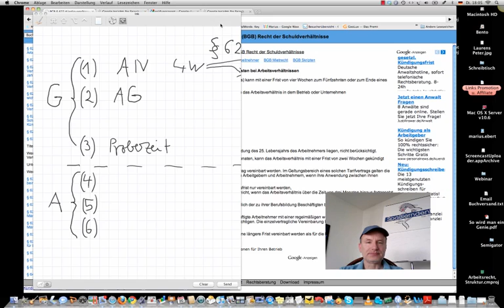§ 622 BGB, Teil 1 | Kündigungsfristen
Beispiele:
• Betriebswirt
• Technischer Betriebswirt
• Technischer Fachwirt
• Industriefachwirt
• Wirtschaftsfachwirt
• Handelsfachwirt
• Personalfachkaufmann
• Industriemeister
• Küchenmeister
• Restaurantmeister
• Hotelmeister
• Abwassermeister
• Wassermeister

Herzlich willkommen Mein Name ist Marius Ebert. Und heute schauen wir uns einmal an den § 622 im BGB.
Grundsätzliche Kündigungsfristen (§ 622 BGB (1. Teil) Personalfachkaufmann IHK)

Wenn Sie das andere Video „Struktur im Arbeitsrecht“ schon gesehen haben, dann wissen Sie: Das BGB ist grundlegendes Recht. Im BGB ist der Dienstvertrag geregelt. Und der Arbeitsvertrag ist  ein Dienstvertrag. Und im 622 ist geregelt die Kündigung, genauer gesagt die Kündigungsfristen. Das ist also ein ganz wichtiger, sehr grundsätzlicher Paragraf nicht nur im Arbeitsrecht, sondern generell in unserem BGB, aber natürlich auch vor allem im Arbeitsrecht.

Und diesen 622 BGB, den schauen wir uns jetzt mal ein bisschen genauer an. Hier habe ich einfach mal bei Google das eingegeben und bekomme dieses Ergebnis. Und schauen Sie hier auf die Überschrift zunächst: „622 Kündigungsfristen bei Arbeitsverhältnissen“. Darum geht es – Kündigungsfristen.
Und die meisten Menschen fangen jetzt an zu lesen hier. Und ich sage immer: „Wahrnehmen, nicht lesen“. Und das will ich Ihnen mal zeigen, was das heißt -- „Wahrnehmen und nicht lesen“. § 622 BGB – es geht um Kündigungsfristen.

Zunächst einmal können wir wahrnehmen:
• Dieser Paragraf hat 6 Absätze.
• Der Absatz 3 Der Absatz (2) ist relativ lang, deshalb lasse ich hier ein bisschen Platz. Sechs Absätze.
• Und das nächste, was wir erkennen können ist: Zwischen den ersten drei Absätzen und den zweiten drei, also zwischen (1) bis (3) und (4) bis (6), ist eine Trennung in dem Sinne, dass es hier heißt: Von den Absätzen (1) bis (3) abweichende Regeln. Das heißt mit anderen Worten: Die ersten drei Absätze kümmern sich um die Grundsätzlichkeiten, und die Absätze (4) bis (6) um die Ausnahmen. Das ist schon mal ganz wichtig, strukturell zu unterscheiden.
So. Also hier sind die Grundsätze geregelt in den ersten drei Absätzen.
• Und in Absatz (1) geht es um die Kündigung durch den Arbeitsnehmer.
• Im Absatz (2) geht es um die Kündigung durch den Arbeitgeber – wichtiger Unterschied: Was ist, wenn der Arbeitnehmer gehen will, was ist, wenn der Arbeitgeber will, dass der Arbeitnehmer geht. Wichtiger Unterschied.
• Und das Dritte ist die Probezeit.

Und die Grundregel für eine Kündigung durch den Arbeitnehmer, wohlgemerkt durch den Arbeitnehmer, lautet: „4 Wochen“, und zwar zum 15., oder, wenn das nicht klappt, zum Monatsende. Vier Wochen zum fünfzehnten oder zum Monatsende. Das ist die Grundregel, wenn der Arbeitnehmer gehen möchte und er nicht in seinem Arbeitsvertrag eine abweichende Regelung hat. Das sind die Ausnahmen, die hier kommen.

Für eine Kündigung durch den Arbeitgeber sieht das schon ein bisschen anders aus. Schauen wir noch einmal hier: Was steht da im Absatz (2)? – Oh, das sieht kompliziert aus, da haben wir eine Staffelung: erstens bis siebtens. Also offensichtlich bestehen längere Kündigungsfristen, wenn der Arbeitnehmer länger da war. Es geht hier bei zwei Jahren los und bis zu 20 Jahren, und es geht hier los bei einem Monat bis sieben Monate – aha, das ist wieder eine wichtige strukturelle Sache. Wenn der Arbeitgeber also dem Arbeitnehmer kündigen will, dann finden wir hier diese Staffelung: erstens, zweitens, drittens, viertens, fünftens, sechstens, siebtens. Und es geht bis maximal, schauen wir nochmal, es geht bis maximal sieben Monate.

Also es geht hier von einem Monat bei zwei Jahren bis zu sieben Monaten bei 20 Jahren. Zwei Jahre ergibt ein Monat Kündigungsfrist, 20 Jahre 7 Monate. Aber Details braucht man hier nicht zu lernen, dafür hat man ein Gesetz und kann nachschauen...